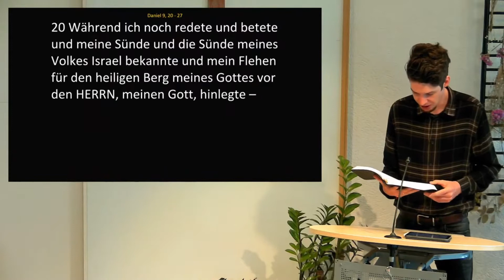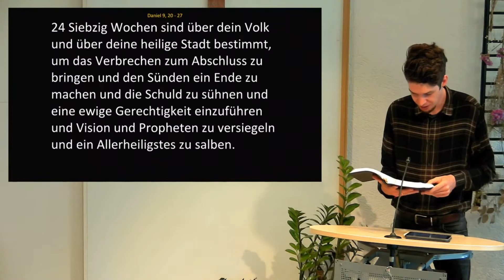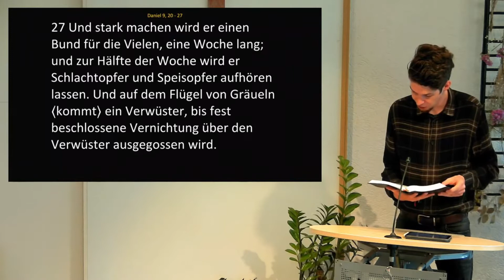WAS IST MIT DER 70. JAHRWOCHE? - Dan 9,20 27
Ja wir befinden uns mitten in unserer Predigtreihe durch die Offenbarung, aber für heute ist ein kleiner Abstecher in das Buch Daniel nötig. In Daniel 9 spricht Gott davon, dass 70 Wochen über sein Volk bestimmt sind, was genau hat es damit auf sich? Finden wir es heraus : )

Wir sind übrigens die Stadtmission Nidda, die Gemeinde am Fluss. Wenn du mehr über uns erfahren möchtest, dann schau am besten mal auf unserer Homepage vorbei: https Wenn du uns aber kennen lernen möchtest, dann komme am besten mal im Gottesdienst vorbei, Sonntags um 10:30 Uhr.
Hier auf YouTube gibt es auch einen Livestream ; )